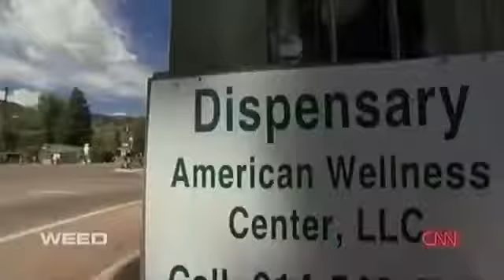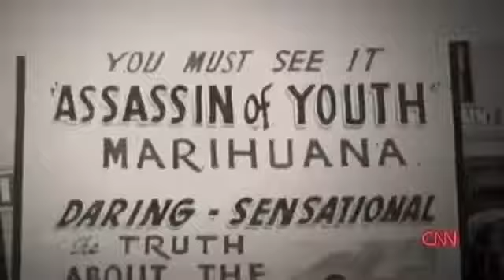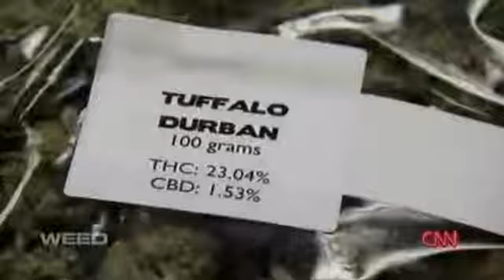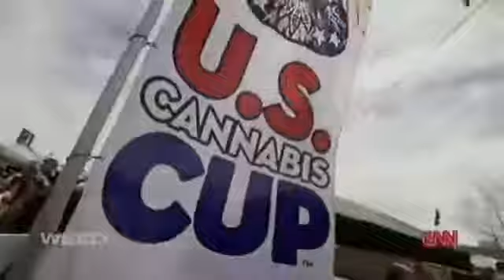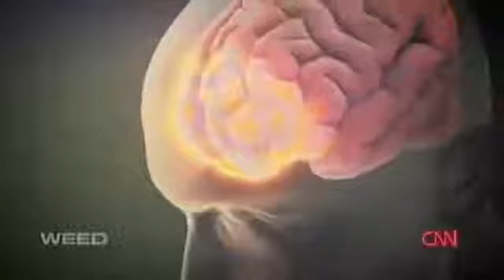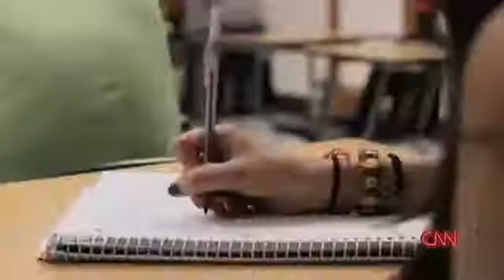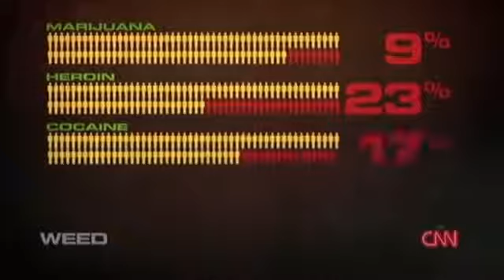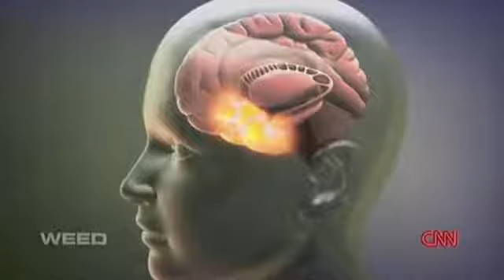Cannabidiol Weed CBD Hemp Oil CNN Special Dr Sanjay Gupta 2014 Documentary